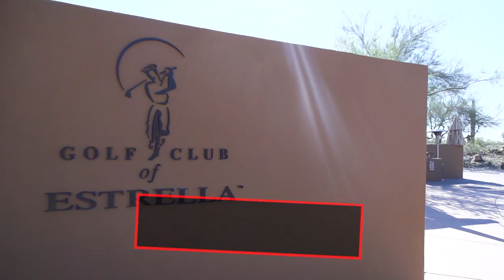Watch the Cleveland Indians playing golf during Spring Training 2017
On Thursday, February 23 the Cleveland Indians ended spring training early and headed to their annual golf event. This year the event was held at the Golf Club of Estrella in Goodyear.